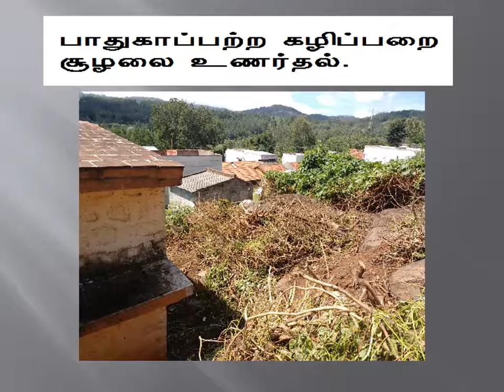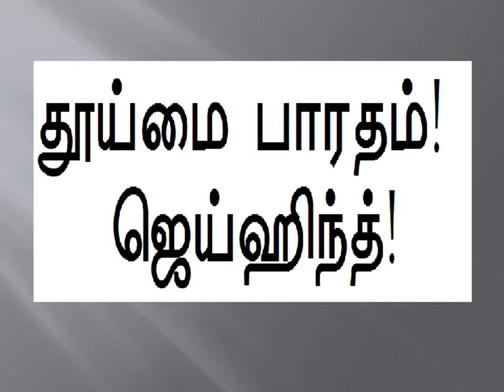PUMS_Maramangalam_Yercaud_Chinusamy_ Hygienic Toilet